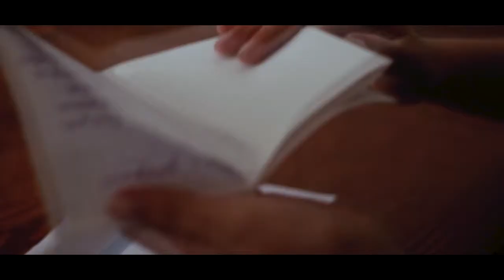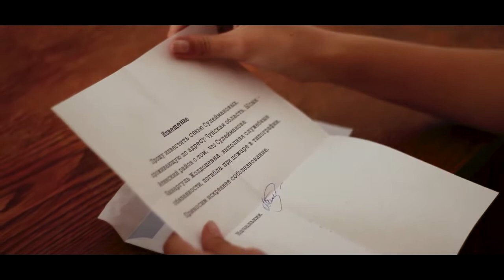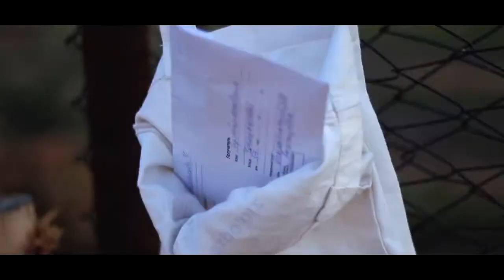The Letter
The film is dedicated to the children of migrants. Two sisters live in a village with an elderly grandmother. Their mother has gone to another country to work and earn money to be able to sustain a family. Through letters, mother and daughter talk about their feelings and love for each other. Despite the household duties falling on shoulders of the older sister, the siblings support each other in their joys and sorrows.

The Letter was awarded the Best Film Award (14 to 15 years category) at the Make Cinema student filmmaking competition as part of the International Kids Film Festival 2019, the world largest children’s film festival, organized by LXL Ideas. To know more about Make Cinema and IKFF

Cast & Credits:
DIRECTOR:Alina Koshmatova
SCREENWRITER: Alina Koshmatova
CINEMATOGRAPHER: Alina Koshmatova
EDITOR: Alina Koshmatova
CAST: Milana Sharapidinova, Aybike Klisova, Akmaral Koshmatova, Nuriya Mamyrova